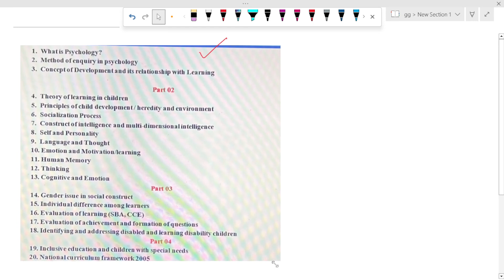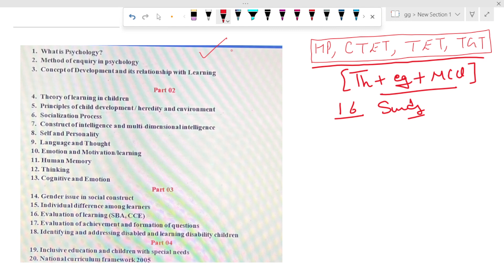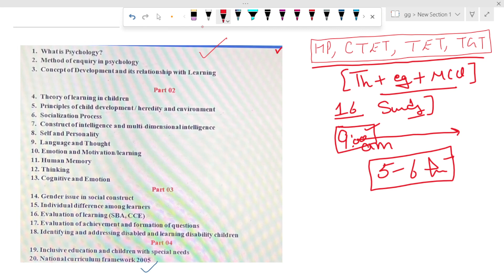Psychology master class//whole syllabus in one video//16-04-2023//psychology complete syllabus